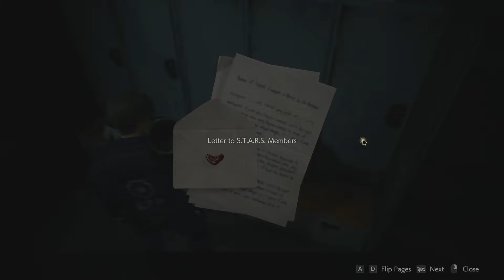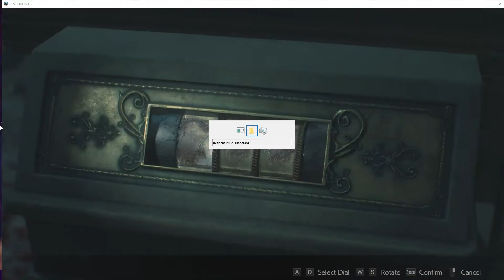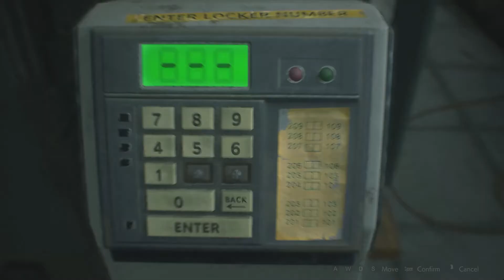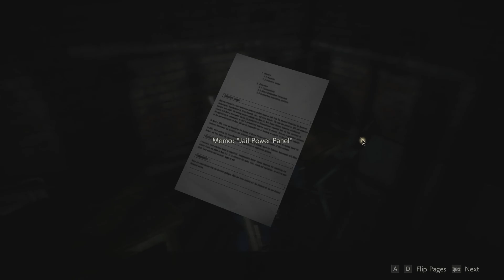Resident Evil 2 / Biohazard 2 Remake Walkthrough Gameplay Part 13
SUPPORT ME

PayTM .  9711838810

MY RIG :::--

Processor                  Intel® Core™ i7-8700K Processor 8TH Gen
12M Cache, up to 4.70 GHz

CPU Cooler               Cooler Master Hyper H410R - with 92mm Red

MotherBoard ROG STRIX Z370-E GAMING

Monitor                       LG 23.8 inch Full HD LED Backlit IPS Panel

Operating System Windows 10 Pro

PC Case                     Cooler Master MasterBox Lite 5 RGB 3 Fans

Powerbox Corsair RMX Series RM850X